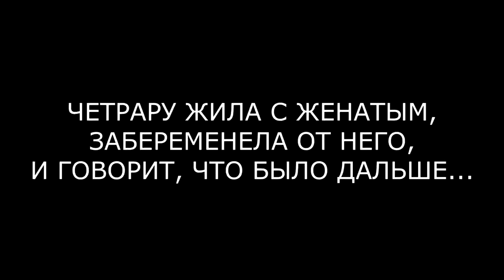ПРЕРВАННАЯ БЕРЕМЕННОСТЬ ЧЕТРАРУ ondom2 com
OR
The Cable News Network is an American basic cable and satellite television news channel owned by the Turner Broadcasting System division of Time Warner. It was founded in 1980 by American media proprietor Ted Turner as a 24-hour cable news channel.